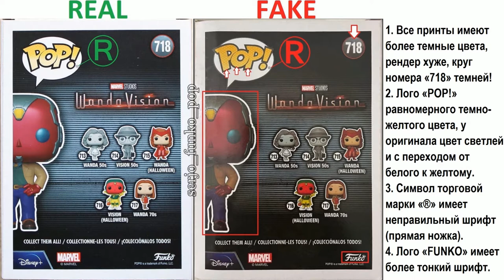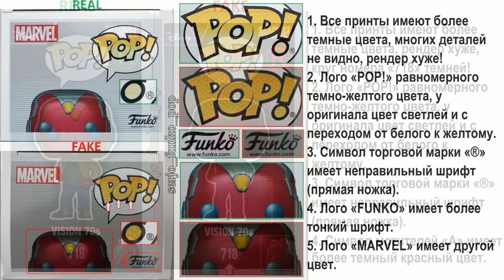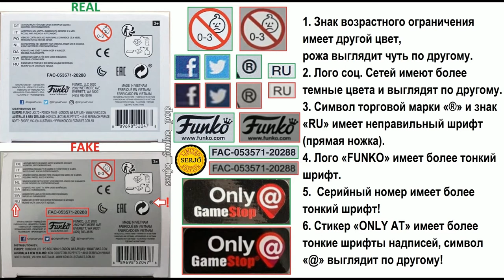Сравнение фейка Funko POP! Vision 70s 718! (GAME STOP)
Пояснительная бригада!

Коробка Vision 70s:
Фронт:
1. Все принты имеют более темные цвета, рендер хуже, круг номера «718» темней!
2. Лого «POP!» равномерного темно-желтого цвета, у оригинала цвет светлей и с переходом от белого к желтому.
3. Символ торговой марки «®» имеет неправильный шрифт(прямая ножка).
4. Окантовка вокруг принта головы сверху кривая по середине выглядит по другому!
5. Принт Вижена съехал чуть за угол, видно меньше деталей!
6. Стикер «ONLY AT» имеет более тонкие шрифты надписей, символ «@» выглядит по другому!
7. У фигурки, нос менее острой формы, принты глаз съехали чуть в сторону.

Сзади:
1. Все принты имеют более темные цвета, рендер хуже, круг номера «718» темней!
2. Лого «POP!» равномерного темно-желтого цвета, у оригинала цвет светлей и с переходом от белого к желтому.
3. Символ торговой марки «®» имеет неправильный шрифт(прямая ножка).
4. Лого «FUNKO» имеет более тонкий шрифт.

Сбоку справа:
1. Все принты имеют более темные цвета, рендер хуже!
2. Лого «POP!» равномерного темно-желтого цвета, у оригинала цвет светлей и с переходом от белого к желтому.
3. Символ торговой марки «®» имеет неправильный шрифт(прямая ножка).
4. В надписи «VISION 70s» Буква «O» внизу кривая! Сама надпись расположена чуть выше.

Сбоку слева:
1. Все принты имеют более темные цвета, рендер хуже, круг номера «718» темней!
2. Лого «POP!» равномерного темно-желтого цвета, у оригинала цвет светлей и с переходом от белого к желтому.
3. Символ торговой марки «®» имеет неправильный шрифт(прямая ножка).
4. Символ мстителей «A» имеет более темный красный цвет.

Сверху:
1. Все принты имеют более темные цвета, многих деталей не видно, рендер хуже!
2. Лого «POP!» равномерного темно-желтого цвета, у оригинала цвет светлей и с переходом от белого к желтому.
3. Символ торговой марки «®» имеет неправильный шрифт(прямая ножка).
4. Лого «FUNKO» имеет более тонкий шрифт.
5. Лого «MARVEL» имеет другой цвет.

Снизу:
1. Знак возрастного ограничения имеет другой цвет, рожа выглядит чуть по другому.
2. Лого соц. Сетей имеют более темные цвета и выглядят по другому.
3. Символ торговой марки «®» и знак «RU» имеет неправильный шрифт(прямая ножка).
4. Лого «FUNKO» имеет более тонкий шрифт.
5.  Серийный номер имеет более тонкий шрифт!
6. Стикер «ONLY AT» имеет более тонкие шрифты надписей, символ «@» выглядит по другому!

Фигурка:
1. Нос имеет другую форму, менее острый, приплюснутый.
2. Принты глаз меньше размером и сползли в сторону.
3. «Камень» во лбу выглядит по другому, по бокам нету вдавленных линий.
4. У ширинки нет вдавленных  линий.